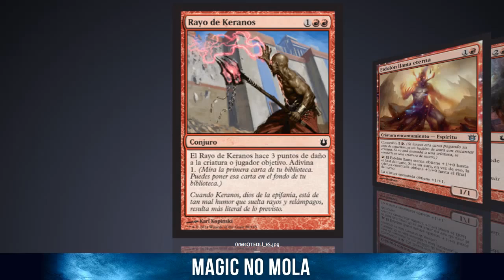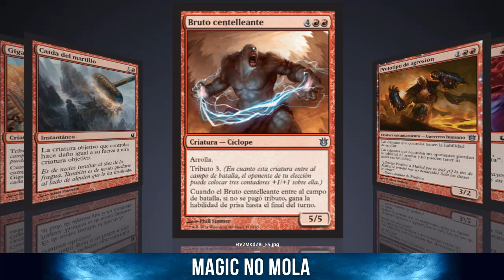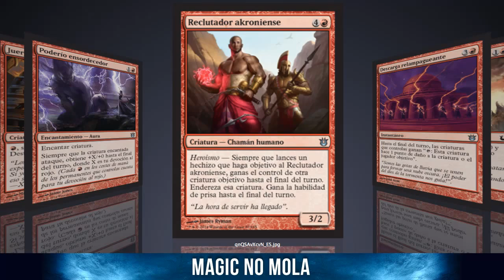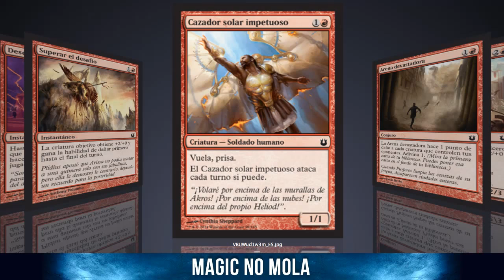mtgbng análisis del ROJO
Análisis de Born of the gods orientado a sellado, de las infrecuentes y comunes del color Rojo.

No dejéis de subscribiros al canal de youtube de Magic no Mola! Ya que habrá muchos más vídeos de finales, sesiones de testeo con las mejores barajas y explicaciones de cómo jugarlas y cómo banquillear, entrevistas a grandes jugadores, análisis de nuevas colecciones orientados a draft y sellado y mucho más!

Comentarios a cargo de Sajarov,

Editado y postproducido por Sajarov de Magic no Mola.

Saludos,
El Barbas, (en Twitter @sajarov)